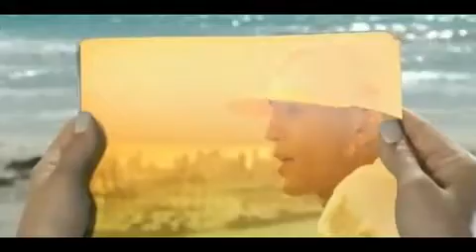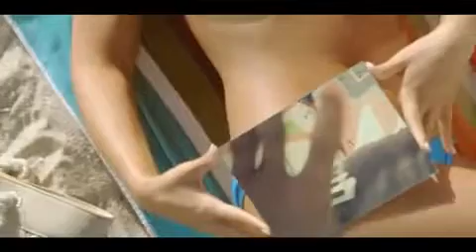Falling- Brooke Hogan Ft Stacks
Falling by Brooke Hogan featuring Stacks